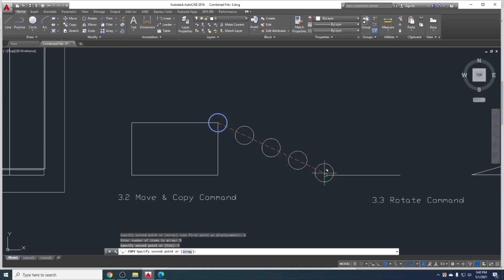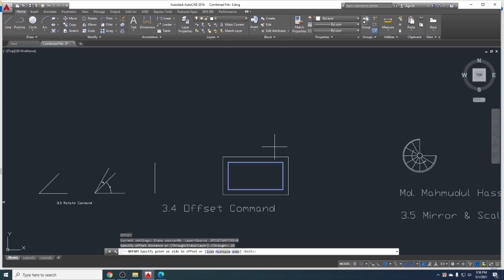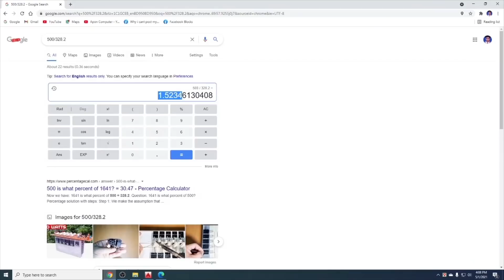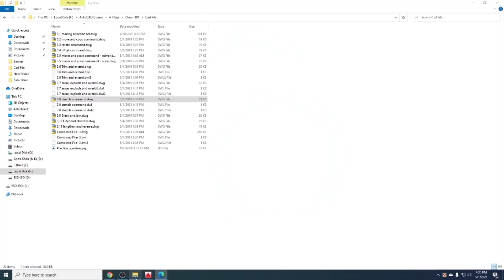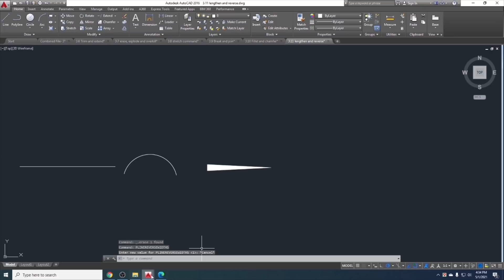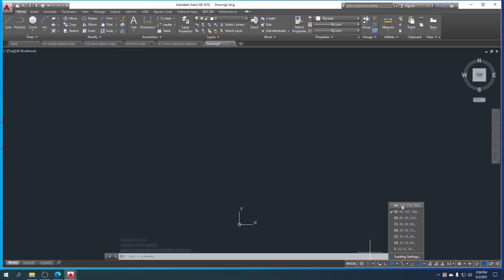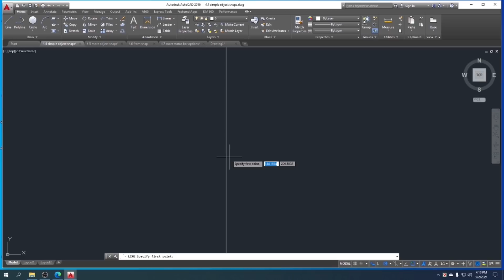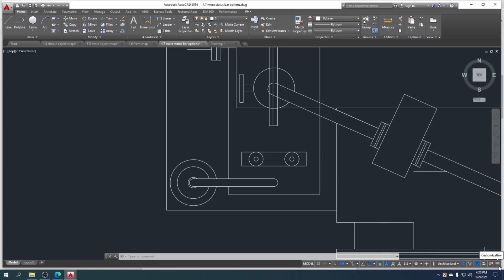Auto CAD Bangla Tutorial | Class 03-04| অটোক্যাড টিউটরিয়াল বাংলা | Apon Computer | আপন কম্পিউটার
আসসালামলাইকুম সবাইকে,
আমি মাহমুদুল হাসান । আমাদের এই কোর্সে আপনারা AutoCAD এর সব ধরনের টুলস এর ব্যবহার শিখবেন। আমরা কোর্সটাকে ৩টি ভাগে ভাগ করেছি।
যথাঃ
১। বেসিক কমান্ড লার্নিং
২। প্রাক্টিকেল প্রোজেক্ট ডিজাইন।
৩। অ্যাডভাঞ্ছ কমান্ড লার্নিং।

আজকে আমারা যা আলোচনা করেছি  তা  নিচে দেওয়া  হলঃ
0:00 - Intro
01:46 - Move and Copy command
06:28 - Rotate command
13:31 - Offset command
19:36 - Mirror and Scale
27:25 - Trim and extend
33:38 - Erase, Explode and overkill
37:56 - Stretch command
40:12 - Break and Join
42:21 - Fillet and chamfer
46:42 - Lengthen and Reverse
 Grid and Snap
54:07 - Polar and Ortho mode
58:31 - Dynamic input
01:04:25 - More object snaps
 01:07:50 - From snap
 01:14:27 - More status bar option

16:52 - More object snaps
 20:33 - From snap
 28:05 - More status bar option

এছাড়া আমরা শিখব রাজউক, সিডিএ, আরডিএ, কেডিএ এর প্লান পাশ করার জন্য কিভাবে ড্রয়িং প্রস্তুত করতে হয়। এই কোর্সটি মূলত সিভিল ইঞ্জিনিয়ার এবং আর্কিটেক্ট দের জন্য ডিজাইন করা । আমি ইলেক্ট্রিক এবং মেকানিক্যাল এর জন্য স্পেশাল দুইটি ক্লাস নিব । সেই স্পেশাল ক্লাস এ HVAC, MDB, SDB, Electric Fixture, ইত্যাদি নিয়ে আলোচনা করা হবে।  আশা করি আপনারা আমারদের পাশে থাকবেন ।

আমার পরিচয়
Engr. Mahmudul Hassan
Trainer (Part Time) at Apon Computer
Project Engineer, JF (BBMH/USTC)
Project Consultant (Part Time), Third Eye Engineering

যারা আমাদের এই কোর্স অফলাইনে করতে চান তারা নিচের ঠিকানাই যোগাযোগ করুন ।
APON COMPUTER TRAINING INSTITUTE
31/6, Colombia Super Market
2n Floor (Lift-3), Wireless Gate,
Mohakhali, Banani, Dhaka-1212

This course is designed for both Civil Engineer & Architect. You will learn from basic to professional level work. This course is a project-based course. We will show you from scratch to complete the project. We will design the practical project as per RAJUK Regulation & CDA (Chittatgong Development Authority). On top of that you will get the access of 10000+ blocks  from our library.
We divided this course into three steps: -
1. Getting familiar with AutoCAD (Basic Command)
2. Project Drawing (A to Z)
3. Advance command

Software:
1. AutoCad 2016

Materials That We Will Provide:
1. AutoCad 2016 (With Valid License Key)
2. 10,000+ Blocks of Furniture, Trees, Plumbing Fixture, etc.
3. AutoCad Lessons Files Prepared By Instructor.

Course Details:
As you already know we divided our course into three parts. Details are given below:
1. Getting familiar with AutoCAD (Basic Command)
➢ Creating Drawings & Line
➢ Modifying Drawing
➢ Status Bar Toggles
➢ Drawing Tools
➢ Drawing Properties
➢ Hatch & Gradient
➢ Managing Drawing with Layer
➢ Dimensioning & Annotation
➢ Working with Text & Table
➢ Working with Blocks & Groups
➢ Using Attributes
➢ Working with External References

2. Project Drawing ( A to Z)
➢ Practice Drawing 1
➢ Practice Drawing 2
➢ Practice Drawing 3
➢ Practice Drawing
➢ Practice Drawing 5
➢ Starting front elevation
➢ Finishing front elevation
➢ Practicing Other three Elevation

3. Advance command
➢ Parametric Features
➢ Dynamic Block
➢ Layout, Printing & Publishing
➢ Sheet Set
➢ Customization & Collaboration
➢ Advance Annotation & Others

My Introduction
Engr. Mahmudul Hassan